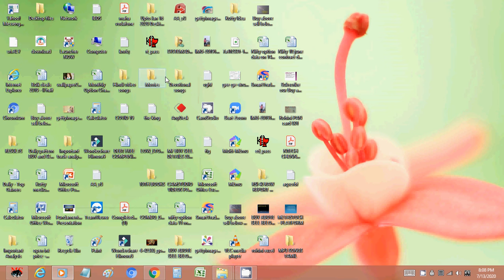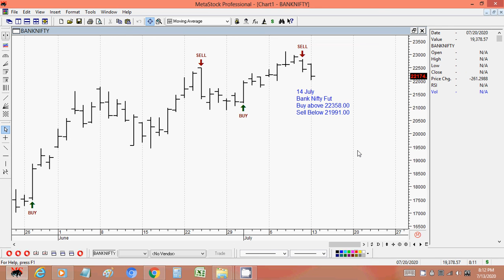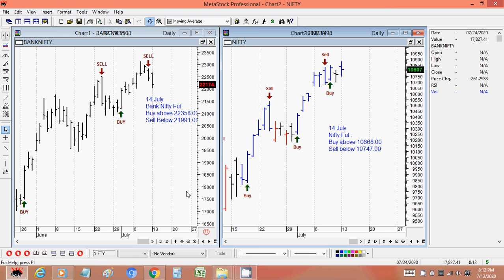INTRADAY NIFTY AND BANK NIFTY FUT LEVELS 14 JULY TRADE